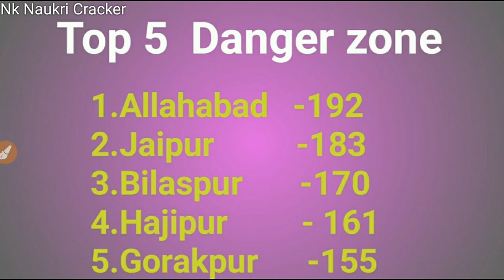Railway group d 2019 Top 5 safest zone || Top 5 Danger & Normal zone